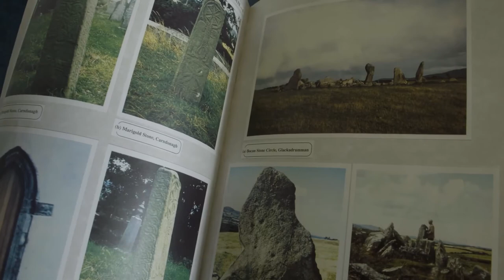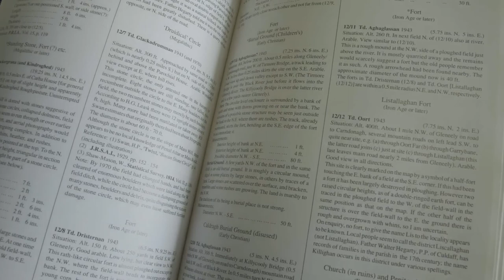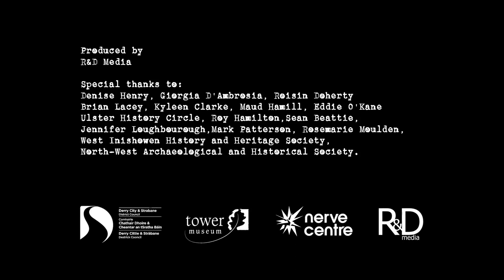Mabel Colhoun A North West Pioneer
Video from the Mabel Colhoun: A North West Pioneer Exhibition, held in the Tower Museum in 2017. This short documentary on Mabel's life features Kyleen Clarke, Denise Henry, Roisin Doherty, Roy Hamilton and Brian Lacey.